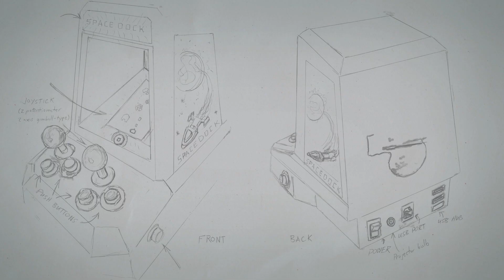iMpulse/SpaceDock-History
The iMpulse is on Kickstarter - Here's the birth of it - The SpaceDock!